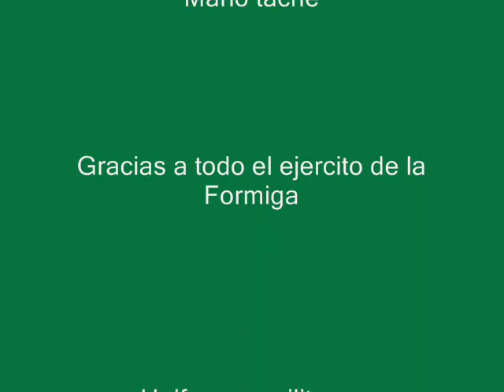La Formiga Uniformes militares